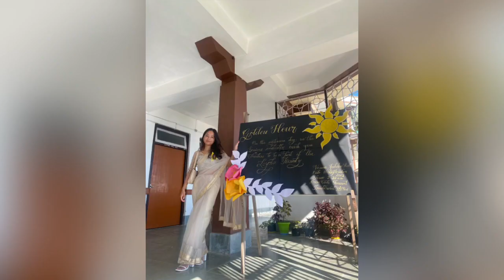College farewell vlog || batch: 2020~2023✨|| Namchi Kamrang College 🎉